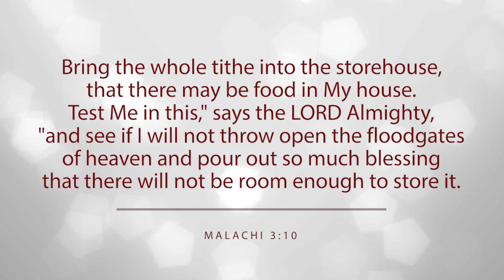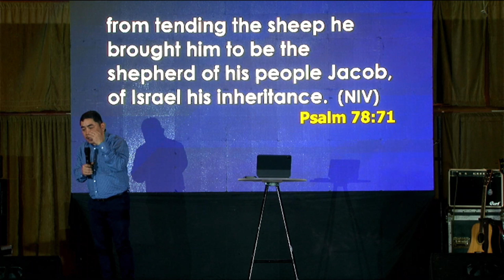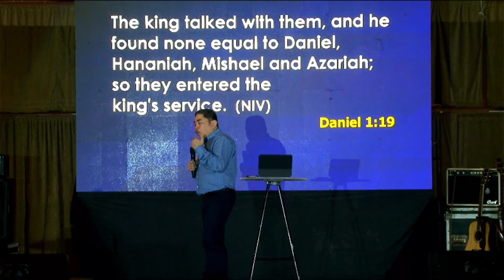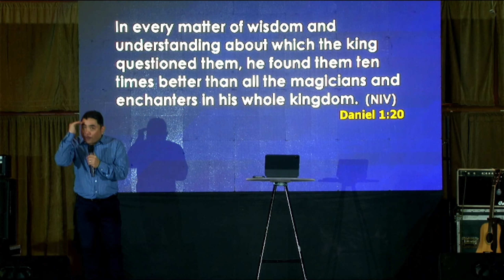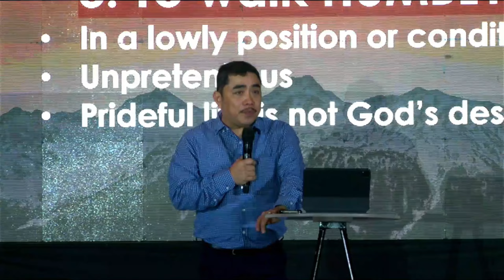LIFE STANDARD THAT GOD REQUIRES | Pastor Lito Peren